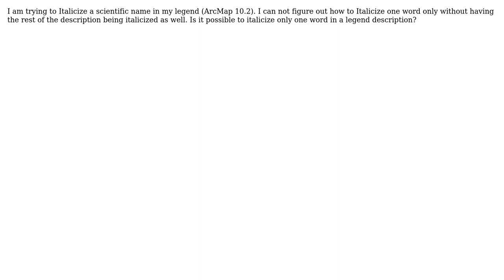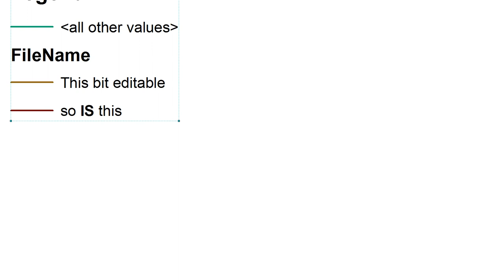GIS: Italicizing scientific names in a legend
With thanks & praise to God, and with thanks to the many people who have made this project possible! | Content (except music & images) licensed under CC BY-SA | Music | Images & others | With thanks to user Paul user Michael Stimson user Kate and the Stack Exchange Network Trademarks are property of their respective owners. You are responsible for your own actions.